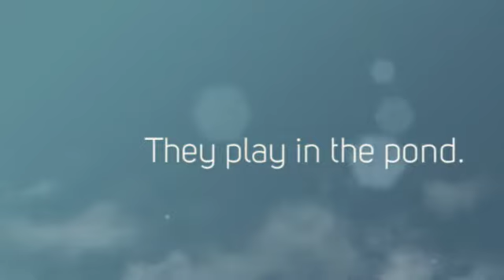The Fish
By: Miles P.